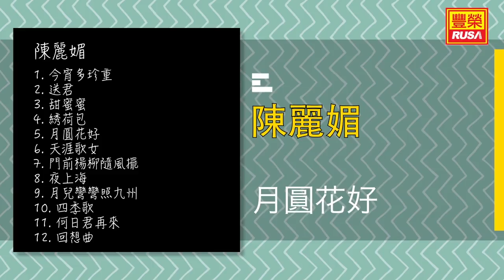陳麗媚 - 月圓花好 - [Original Music Audio]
今天豐榮推出《陳麗媚 華粵一體》裡的好歌。